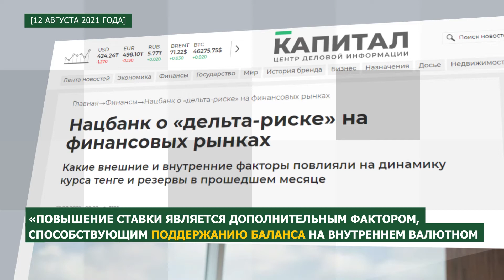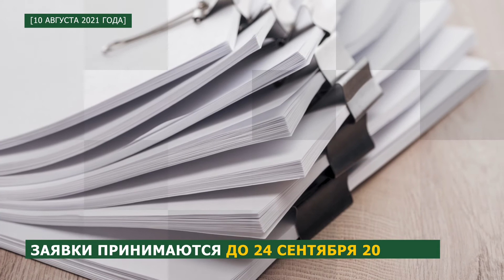Обзор главных новостей прошедшей недели (9-13 августа 2021 года)